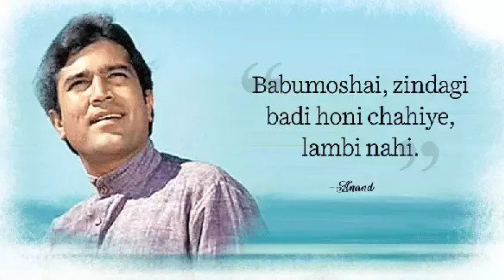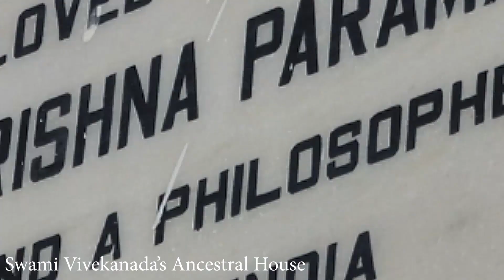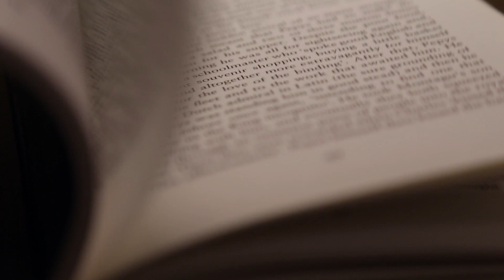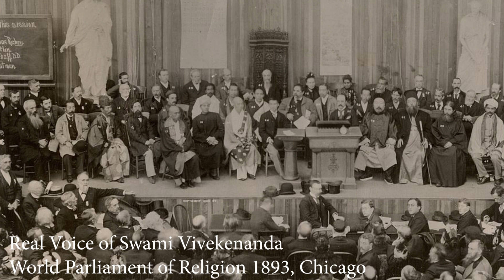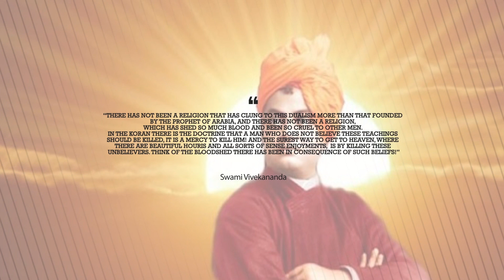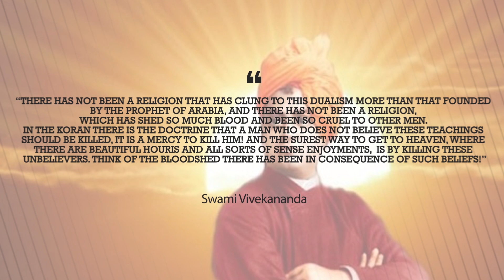If Swami Vivekananda Was Alive Today?